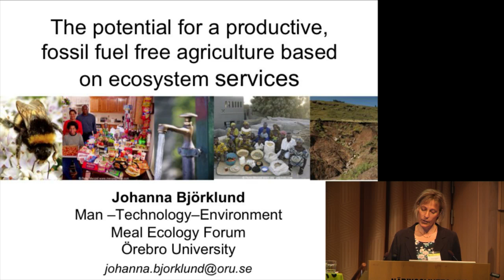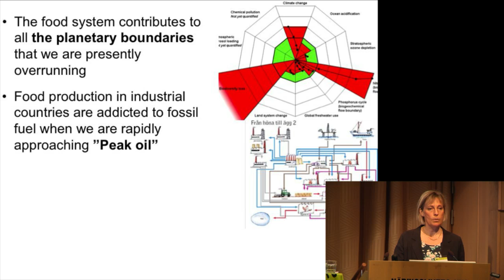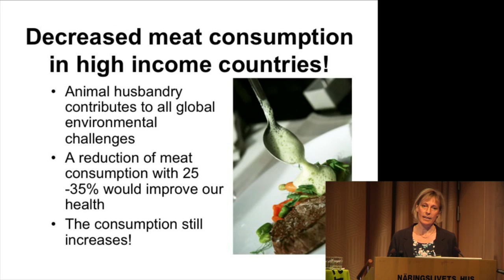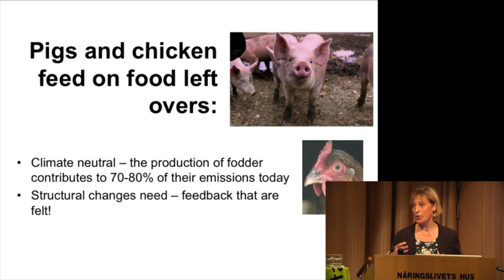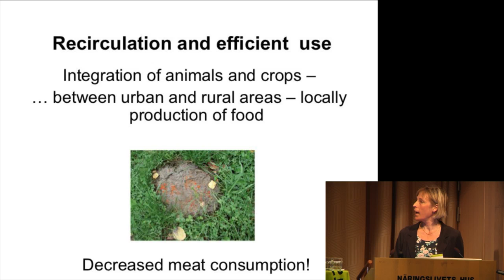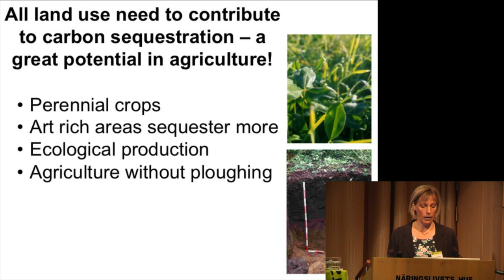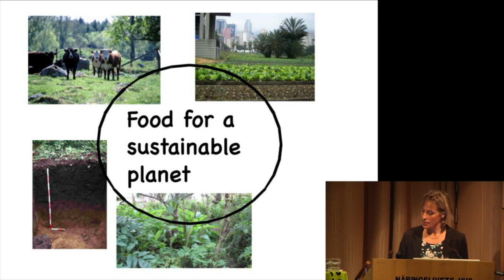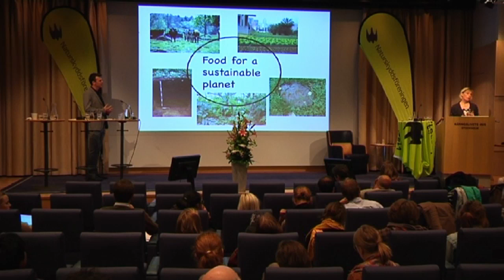The potential of a productive, fossil fuel free agriculture - Johanna Björklund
The potential of a productive, fossil fuel free agriculture based on ecosystem services Johanna Björklund, Teaching Professor Agroecology, Örebro University

From the seminar 100% agroecology will feed the world!
Stockholm, Sweden
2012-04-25